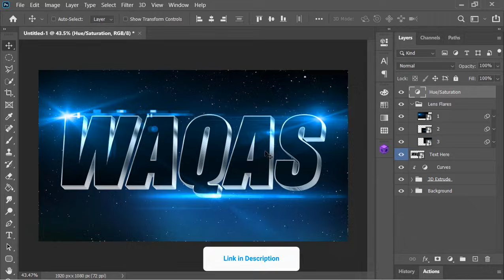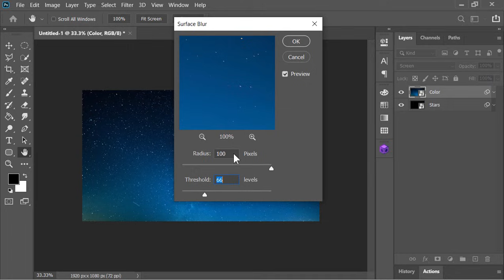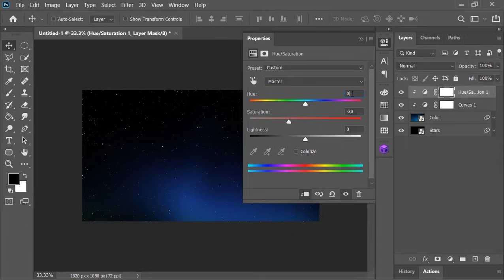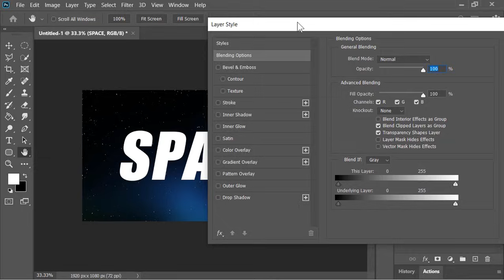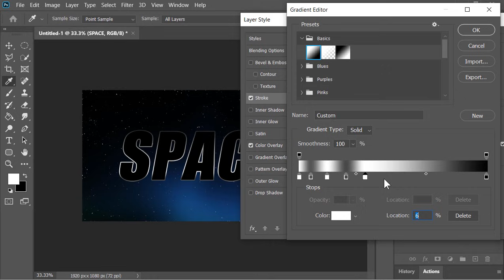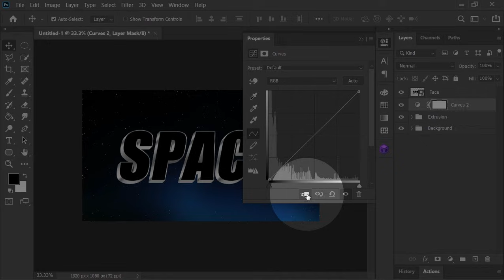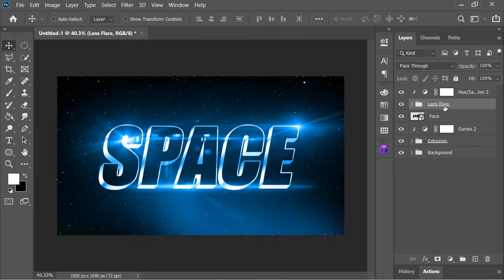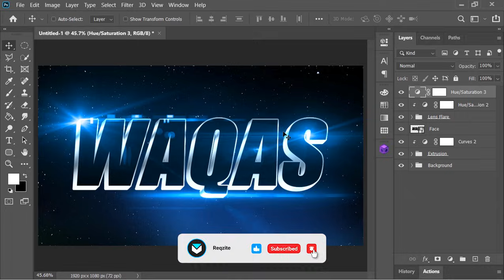3D Text Effect In Space Photoshop Tutorial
In this photoshop Tutorial, I will show you how to create Amazing 3D text effects text design in photoshop. This is fully customizable you can change the text and you can Download the Template for free.